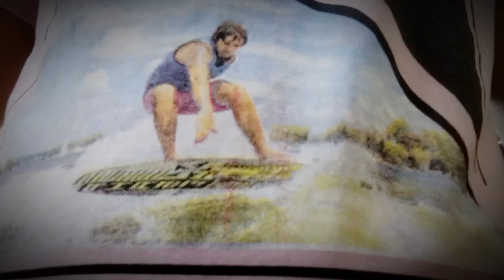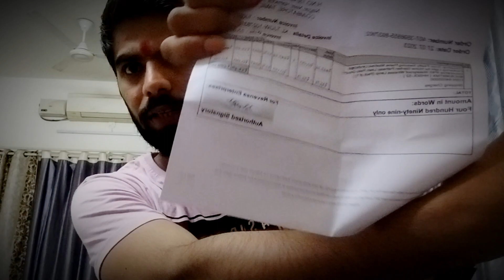Garden Solar Firefly Swaying Flame 👈 Flickering Light for Home Garden Ground Waterproof very good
Homehop Solar Firefly Swaying Flame 👈  Flickering Light for Home Garden  Ground  WaterproofGarden Solar Firefly Swaying Flame 👈  Flickering Light for Home Garden  Ground  Waterproof very good